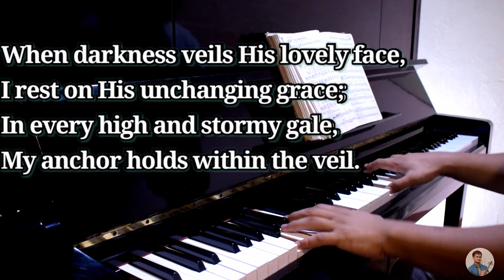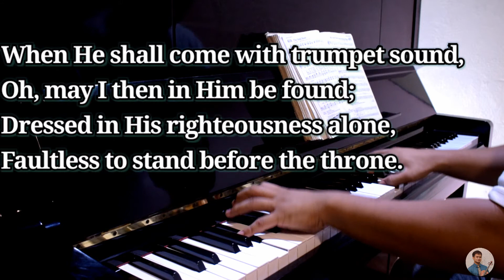The Solid Rock - Hymn w/ lyrics [Piano Accompaniment]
When darkness veils His lovely face,

His oath, His covenant, His blood